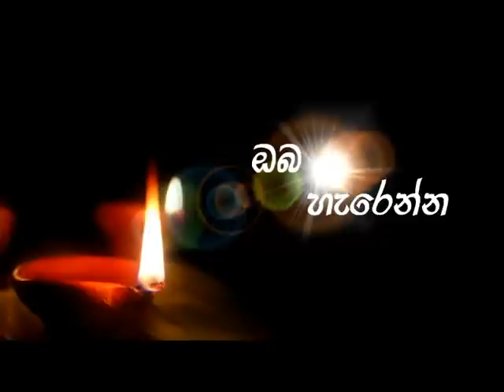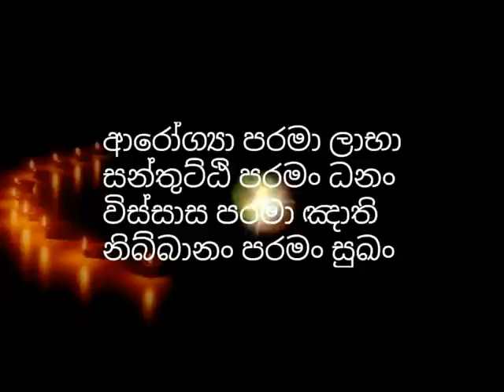නිවන් දකින්නට බැරි උන ඇත්තම හේතුව මේකයිnirwana|nirapekshathwaye maga|sowan|sinhala bana srilanka|how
keywords👇👇👇